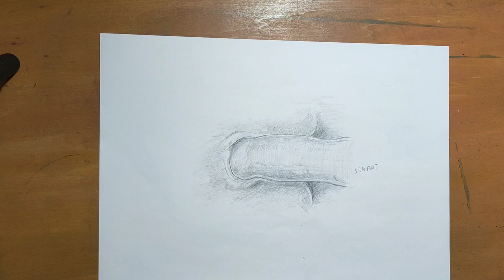How to draw one eels into one hole of mud